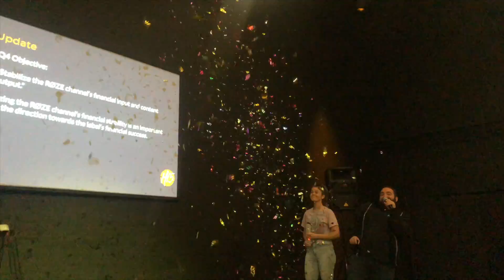Surprising My Friends With GIANT Confetti Poppers All Day!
I had fun making this video, however, I think I was the only one..